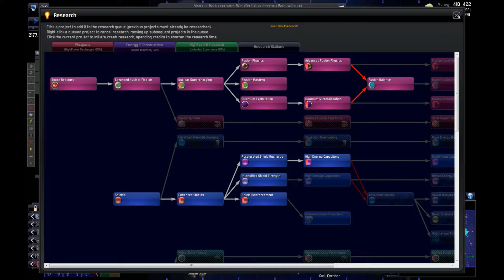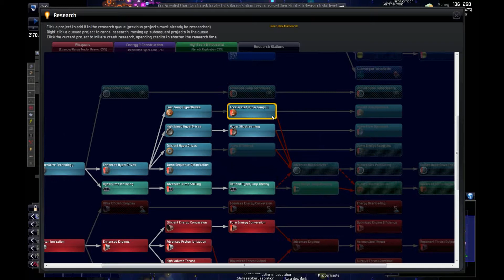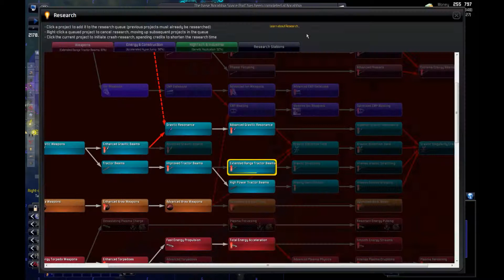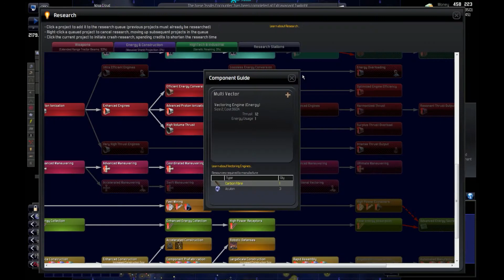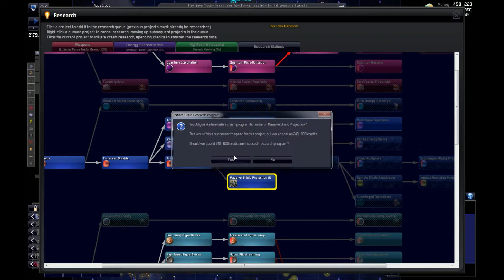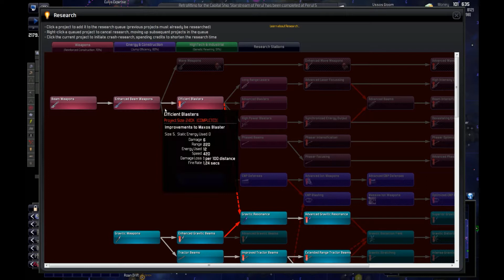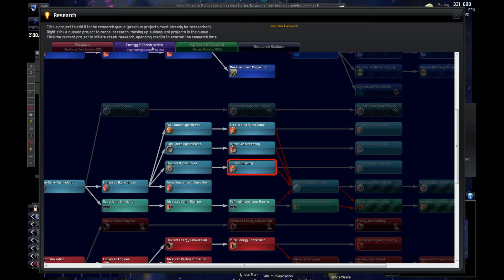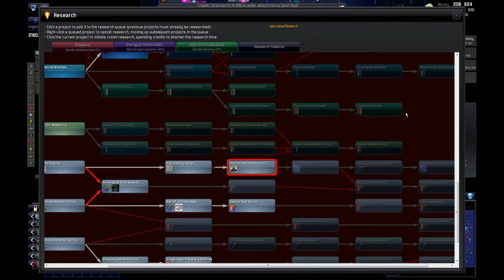Distant Worlds Universe - Часть 11 - Покупка технологий.